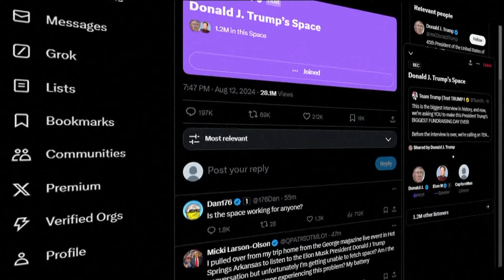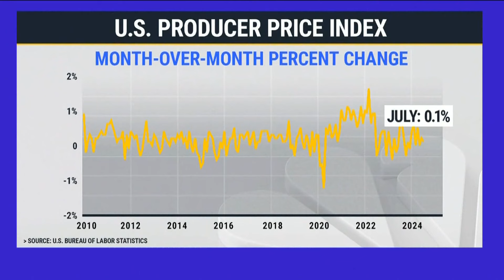Race for the White House: Harris vs. Trump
Former President Trump spent two hours doing an interview with Elon Musk, while Vice President Kamala Harris prepares for the next week's DNC.